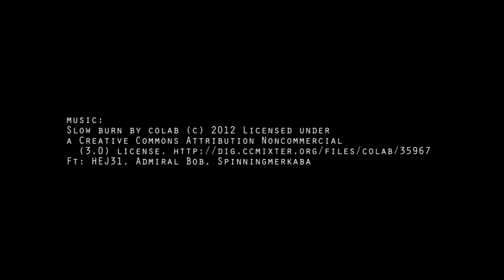Tutkijapaikalla Eduskunnan kirjastossa (osa 4)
Tässä videossa väitöstutkija Jenni Rinne kertoo mm.  siitä millainen paikka Eduskunnan kirjasto on hänen tutkimuksensa kannalta.